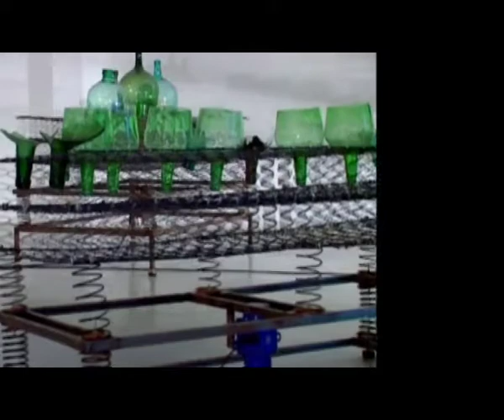Is This Art? - Volume 9: Vibration, Resonance, Bent Leather Instruments DVD Screener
Screener for Is This Art? - Volume 9: Vibration, Resonance, Bent Leather Instruments DVD available

 Blurring the boundaries between the fine and applied arts.

Is This Art? is a fascinating new 12 Volume DVD series featuring interviews with leading practitioners and conceptual artists from media, performance, visual art music and sound.

Each episode presents a series of interviews with contemporary artists intercut with images and recent footage of their work. The interviews provide insight to why, how and for whom these artists create their work, and where their passion and artistic inquiries originate from. Where are the boundaries between science, technology, politics, popular culture and art? Viewers are challenged with the question while witnessing the freeflow of imagination.

VOLUME 9

PETER BOSCH
Bosch & Simons creates a symphony orchestra from barrels and hayforks...
Peter Bosch studied psychology at the Universities of Leyden and Amsterdam and sonology at the Royal Conservatory in The Hague.
SIMONE SIMONS
studied in the audio-visual department of the Gerrit Rietveld Art Academy in Amsterdam. Since 1985 Bosch and Simons have collaborated on numerous activities, including performances, concerts and theatre productions. Since 1990, however, they have focused their attention on the development of music machines that by balancing at the edge of order and chaos possess certain creative powers.
Bosch and Simons have exhibited internationally. In 1998 they received a Golden Nica at the Prix Ars Electronica, Linz.

JOANNE CANNON, STUART FAVILLA
The Bent Leather Band - One of Australias most innovative and creative musicians, Stuart Favilla specialises in synthesiser/computer music performance. He has been recognised internationally both for his talent and for the innovations he has contributed to this field. Stuart has toured with Joanne Cannon to Denmark and Hong Kong and has had recordings selected for release by the International Computer Music Association. Stuart works as a composer/producer and musical director for film, theatre and festivals and also as an educator lecturing at tertiary institutions around Australia. Stuart plays his renowned LightHarp which uses lasers and spotlights to trace virtual strings through space for performers to play.

What is Art? Comments by
MARK LEVINSON The engineer of Woodstock and creator of Hi-End audio.